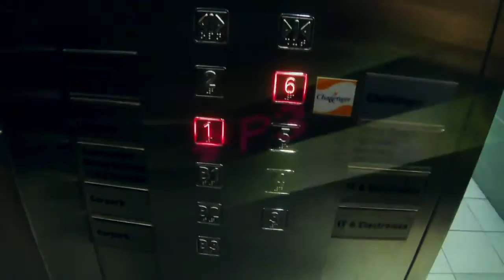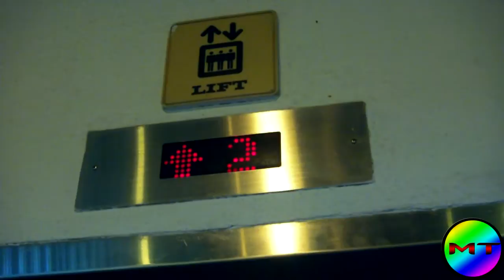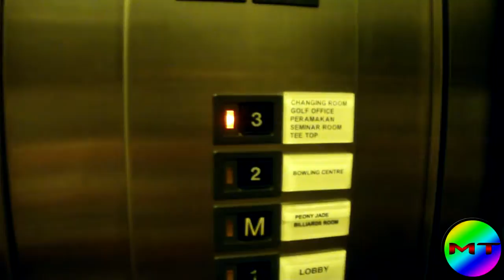OLD Hitachi Traction Elevator @ Keppel Country Club, Singapore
It's been a while since I done an elevator video, huh? Anyway, this is the only elevator at Keppel Country Club in Singapore.